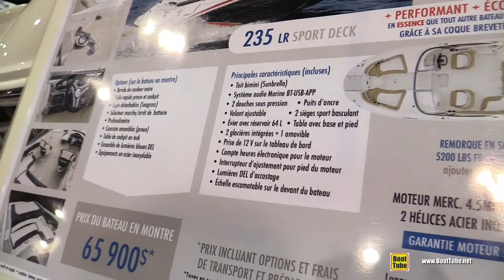2017 Stingray 235 LR Motor Yacht - Walkaround - 2017 Montreal Boat Show